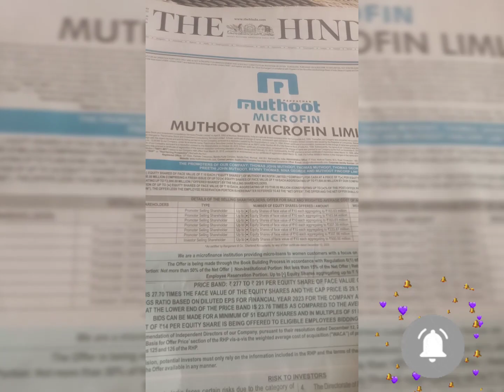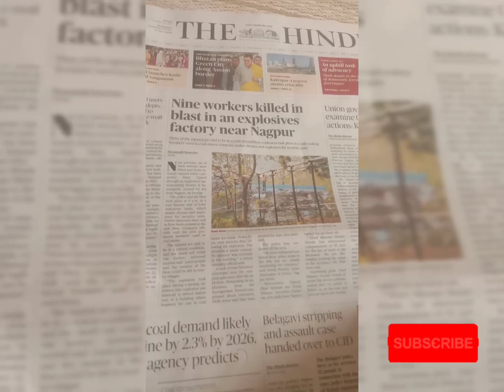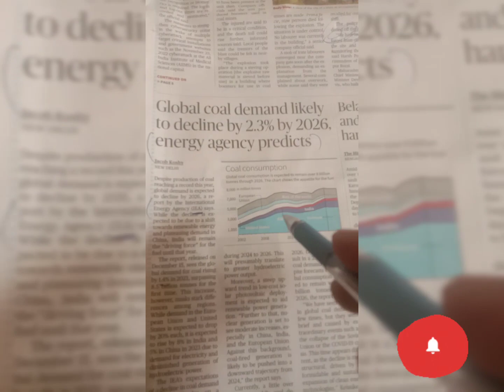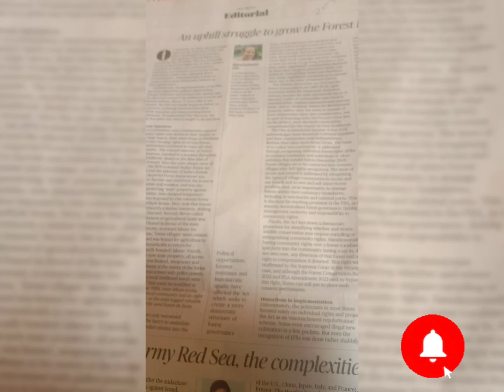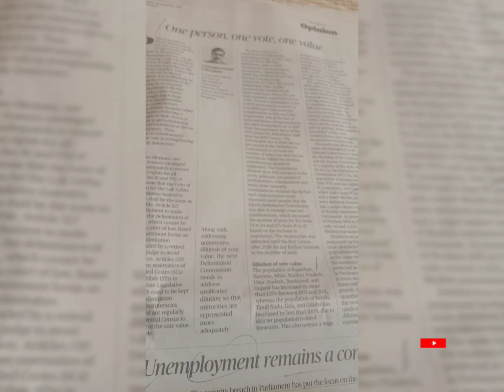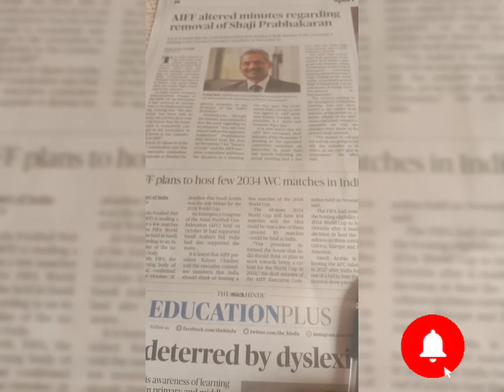THE HINDU NEWS PAPER READING METHOD AND CURRENT AFFAIRS 2023/THE HINDU ದಿನಪತ್ರಿಕೆ ಓದುವುದು ಹೇಗೆ?